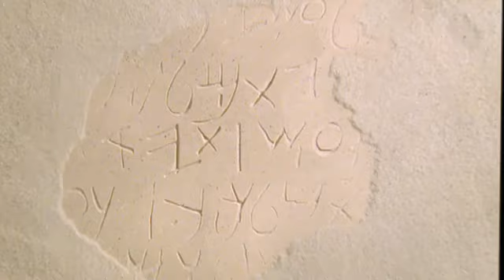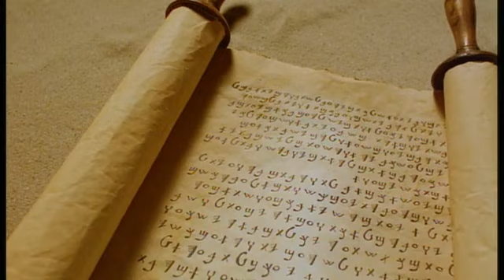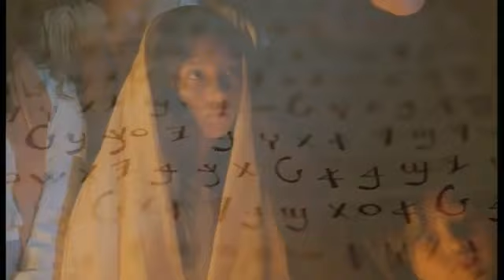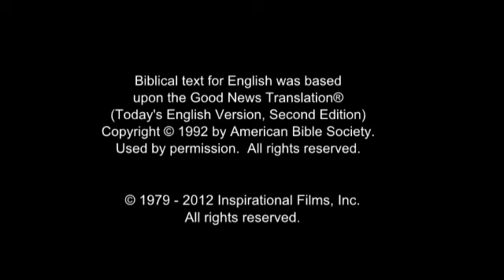The Jesus Film - Tharu, Dangaura / Dangaha / Dangali / Dangauli / Dangora / Dangura Language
(Nepal, India) Tharu, Dangaura / Dangaha / Dangali / Dangauli / Dangora / Dangura Language.